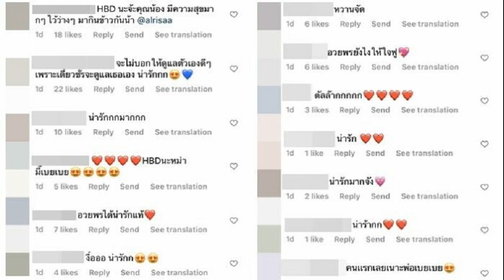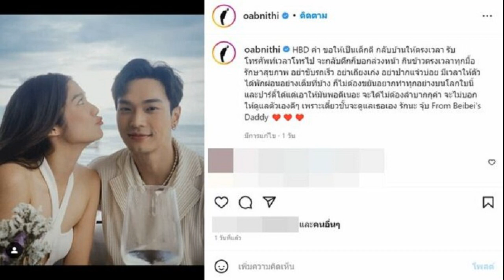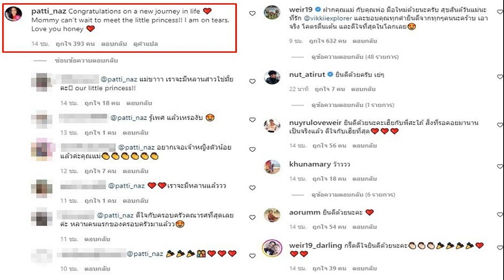เปิดคลิป ครูบาบุญชุ่ม ล้มทั้งยืน กลางงานยกฉัตรพระธาตุ เผยอาการล่าสุด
เพจดังเผยคลิป ครูบาบุญชุ่ม ล้มทั้งยืนกลางงาน ยกฉัตรพระธาตุ ก่อนเข้ารับการรักษาอาการพาธที่กรุงเทพฯ ระบุ อาการล่าสุด ขอทุกคนไม่ต้องเป็นห่วง
จากกรณี พระครูบาบุญชุ่ม ญาณสังวโร พระสงฆ์นักปฏิบัติและนักพัฒนา เกจิชื่อดังแห่งล้านนาและไทยใหญ่ ออกจากถ้ำหลวง เมืองแก๊ด รัฐฉาน ประเทศเมียนมา ตรงข้ามกัง อ.ฝาง อ.เชียงดาว จ.เชียงใหม่ หลังเสร็จสิ้นการกักตัวปฏิบัติธรรมกรรมฐานปิดวาจา 3 ปี 3 เดือน 3 วัน ตั้งแต่วันที่ 29 เม.ย.2562 ถึงวันที่ 1 ส.ค.ที่ผ่านมา ต่อมา ครูบาบุญชุ่ม เกิดอาการอาพาธ ลูกศิษย์พาส่งรักษาโรงพยาบาลในกรุงเทพฯ ประเทศไทย
ล่าสุดวันที่ 14 ส.ค.2565 แฟนเพจเฟซบุ๊ก “รักเชียงตุง” ได้โพสต์คลิปวีดีโอของ ครูบาบุญชุ่ม ภายในงานยกฉัตรพระธาตุ ที่นากองมู ห้วยอ้อ เมืองโต๋น ปรากฏว่า ครูบาบุญชุ่มเดินอยู่ก็กลับล้มทั้งยืน อาการคล้ายเป็นลม โดย มีข้อความระบุว่า “เห็นคลิปนี้แล้วตกใจมาก เขาบอกว่าเป็นพระครูบาบุญชุ่ม น่าจะเป็นคลิปเก่าหลายวันที่ผ่านมา ก่อนที่ท่านจะไปรักษาอาการอาพาธในไทย
อยู่ ๆ ท่านก็ล้มทั้งยืน เหมือนจะเป็นลม เพราะท่านออกงานมากไปไม่ได้พักหรือเปล่า ในคลิปน่าจะเป็นสถานที่ที่ท่านไปยกฉัตรพระธาตุ ที่นากองมู ห้วยอ้อ เมืองโต๋น”

นอกจากนี้ ยังได้โพสต์ในเพจอีกว่า “ได้ข่าวมาว่า อาการล่าสุดของครูบาบุญชุ่มที่ไปรักษาอาการอาพาธที่กรุงเทพฯ ตอนนี้ดีขึ้นแล้วครับ ทุกคนไม่ต้องเป็นห่วงนะครับ อีกไม่นานท่านก็คงจะกลับมาโปรดเทศนาธรรมให้ทุกคนได้ฟังกันอีก”
เพจดังเผยคลิป ครูบาบุญชุ่ม ล้มทั้งยืนกลางงาน ยกฉัตรพระธาตุ ก่อนเข้ารับการรักษาอาการพาธที่กรุงเทพฯ